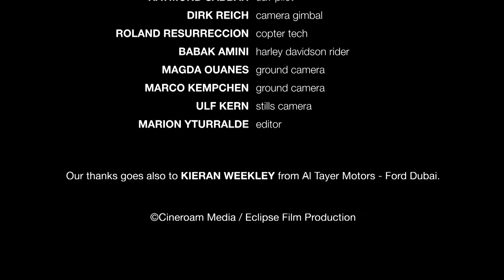Altaera / SmartDrones RC Copter test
First crash test for the Smartdrones ZKD full fiber carbon 4x8 multirotor RC copter in extreme weather conditions.
This test was exclusively focussed on the Copter behavior, sturdiness and stability. It was not intended for formal filming.
On this matter, no post-stabilization was applied to images whatsoever; images are as is out from camera.
This remote controlled UAV for aerial filming will be soon available at Altaera.com